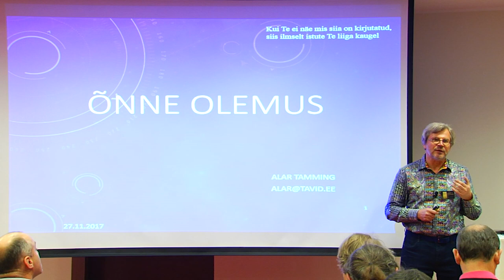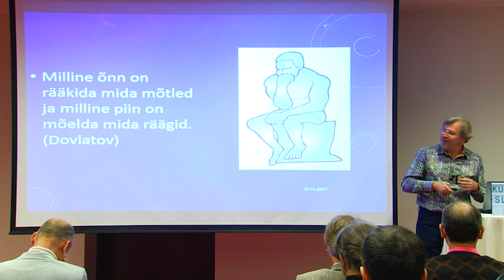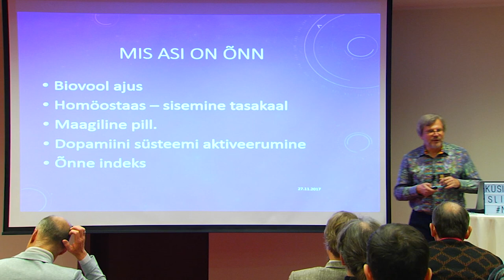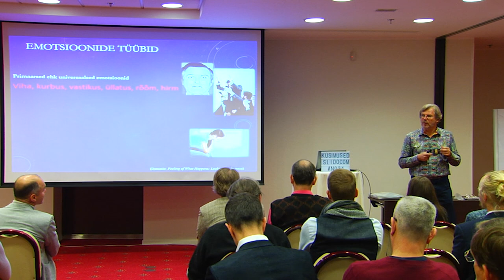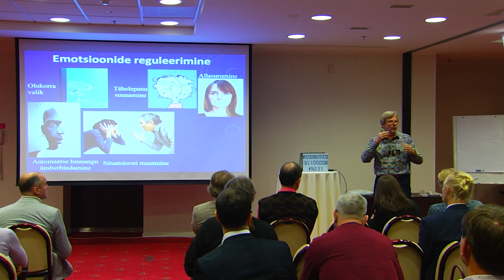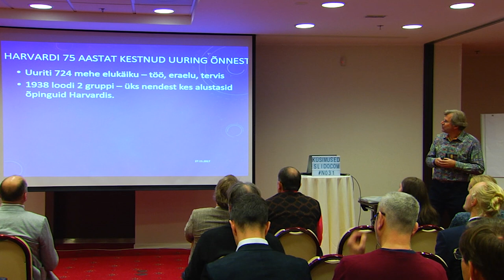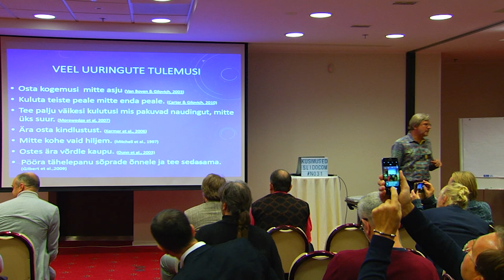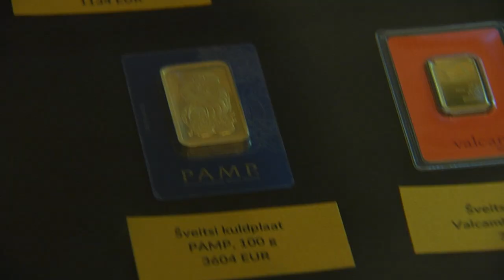Alar Tamming "Õnne olemus"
Alar Tamming rääkis 27. novembril 2017 toimunud konverentsil sellisel huvitaval teemal nagu “õnn". Termin, mis kõigile on tuttav, aga mille üle eriti ei mõelda ega arutleta. Kas ÕNN on eriline juhuste kokkusattumine, näiteks lotovõit või spetsiifiline sisemine tasakaaluseisund, kus kõik on paigas? Aga äkki hoopis elektriline lainetus ajus?

Alar Tamming uurib kõike, mis on huvitav ja põnev, alates kullast ja lõpetades õnnega, ning on veendunud, et enamuse inimese tegevuste taga on soov olla õnnelik. Selles ettekandes asutakse otse õnne olemuse kallale ja paljastatakse ka õnne valem.
Alar Tamming on Tavidi asutaja ja suuromanik, kuid igapäevaselt ei tegutse ta ettevõttes juba ammu. Põhilise aja on ta viimasel paarikümnel aastal pühendanud psühholoogiale, enese vaimsele arendamisele ja teadvuse muutunud seisundite uurimisele. Ta on kirjutanud raamatu “Jalutuskäik iseendasse”.